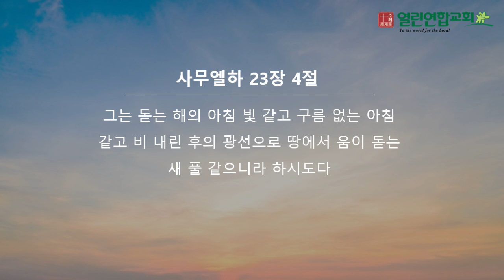말레이시아 KL 열린연합교회 2024년 9월 8일 성경암송